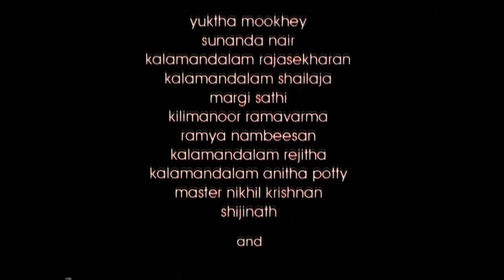Raja Ravi Varma | Documentary | R Sarath | Yukta Inderlal Mookhey(MissWorld 1999)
A documentary on the work and life of Internationally renowned artist, Raja Ravi Varma, has focused on the sources of inspiration that spurred the icon to blaze a trail by blending western oil painting techniques with distinctive Indian ethos.
Artists : Yukta Inderlal Mookhey, Sunanda Nair, Kalamandalam Shailja